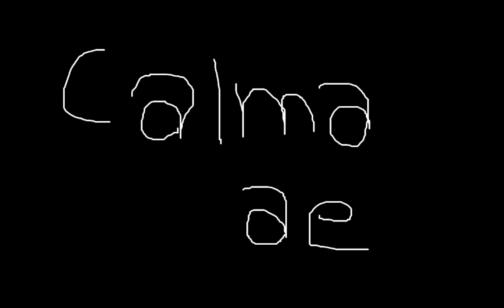Semestral de Cria. fofoquinhas